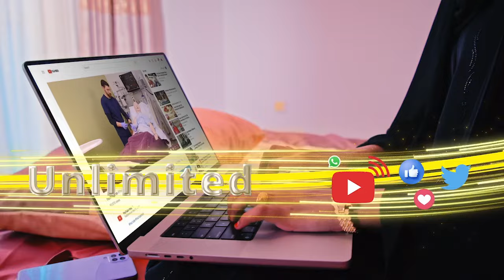Ujeedada shirar dhexmaray Komishanka iyo tartamayaashii doorashada Madaxtooyada